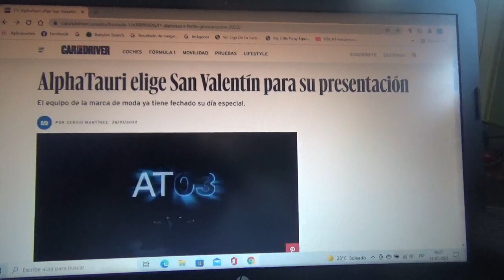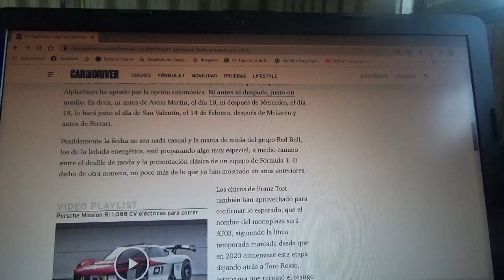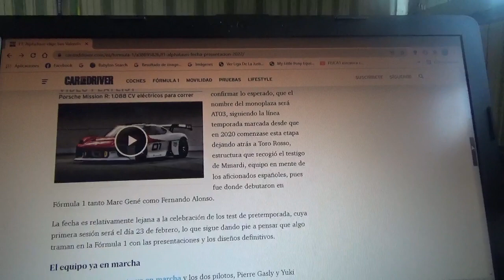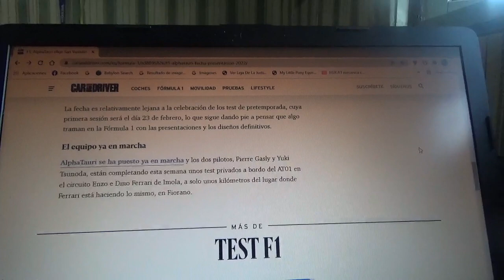Scuderia Alpha Tauri anuncia su fecha de presentación para la F1 2022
El equipo de la marca de vestuario del mismo nombre perteneciente al Grupo Red Bull escogió precisamente un día bastante especial el 14 de Febrero el Día de San Valentín